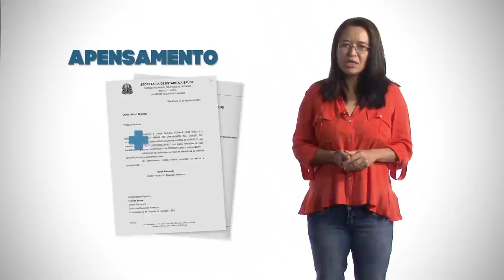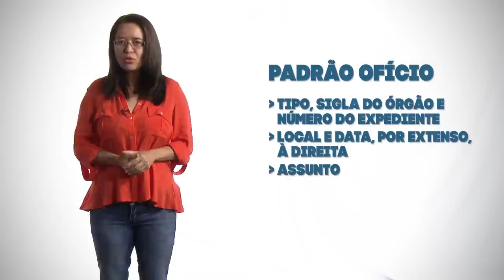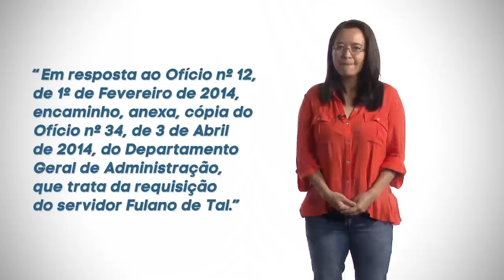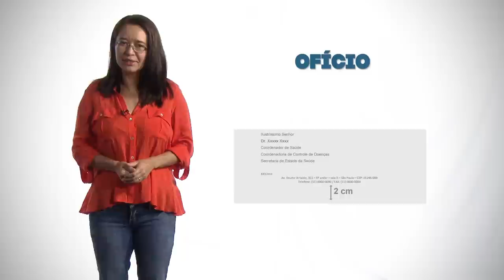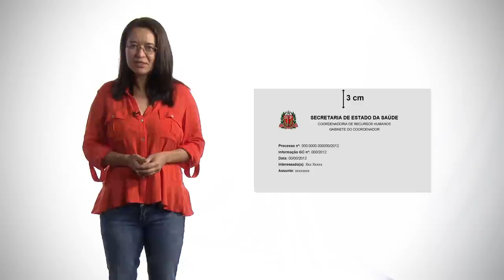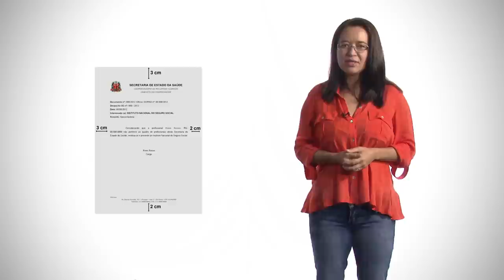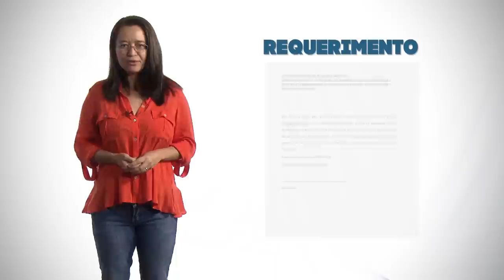M04V04 - Documentos Oficiais [GovSP]